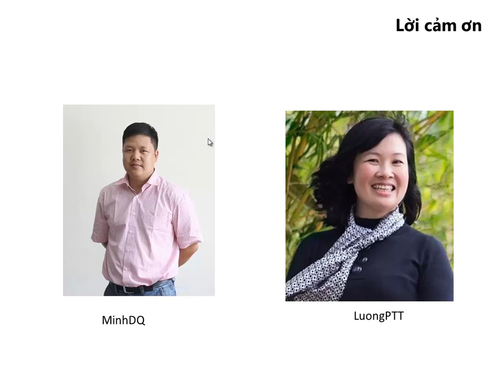Ky Nang Lam Viec_Bai 13(p9End)